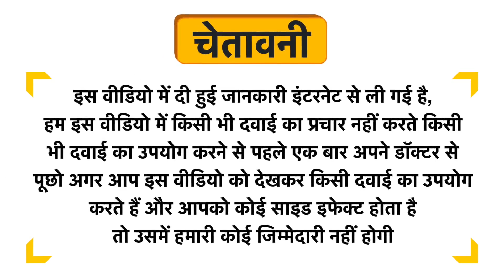Amasde Skin Cleanser Uses in Hindi | Side Effects | Dose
Amasde Skin Cleanser Uses in Hindi | Benefits | Side Effects | Dose